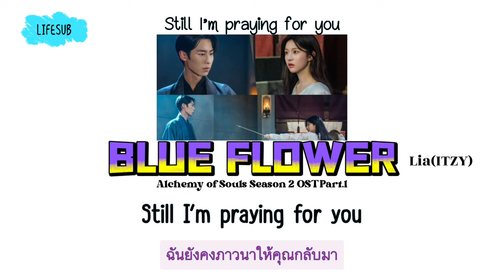(THAISUB) BLUE FLOWER - Lia(ITZY) | Alchemy of Souls Season 2 OST Part.1